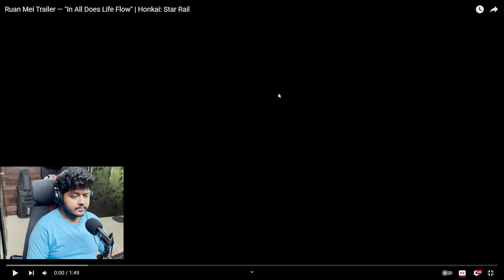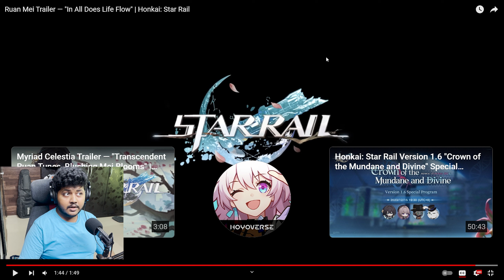Ruan Mei Trailer — "In All Does Life Flow" REACTION | Honkai Star Rail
Ruan Mei Trailer Reaction

Timestamps -

00:00 Intro
00:14 Trailer Reaction
02:04 My Thoughts
05:00 Outro

Ruan Mei Trailer — "In All Does Life Flow" | Honkai: Star Rail